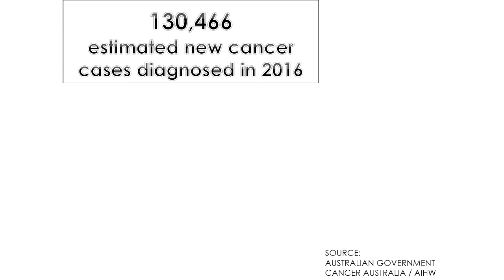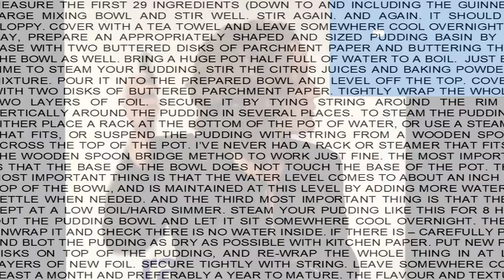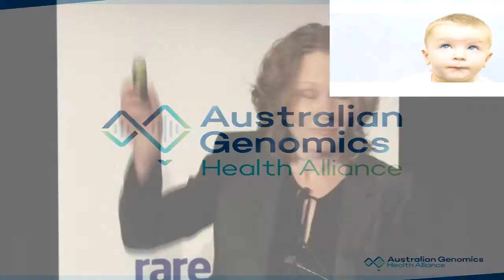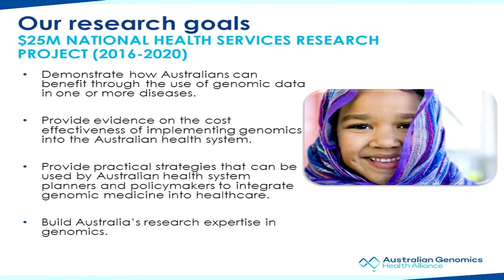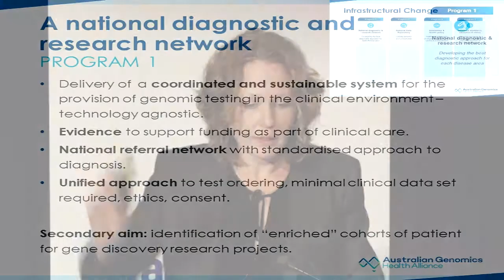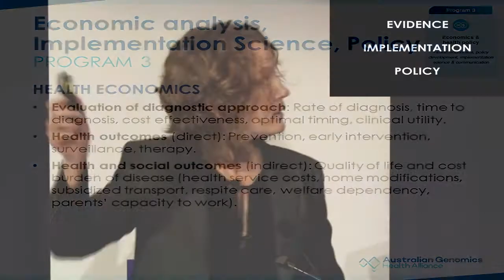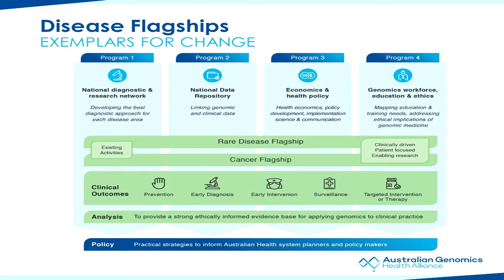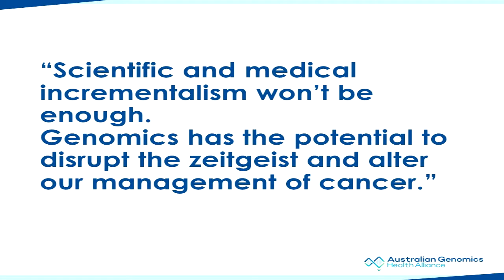CanForum16: Tiffany Boughtwood - What Does Healthcare Look Like in the Genomic Age?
Tiffany Boughtwood (Program Manager at the Australian Genomics Health Alliance) addresses Rare Cancer Australia's Canberra Forum in 2016 as part of the Using Genetics and Genomics to Disrupt Cancer session

Rare Cancers Australia hosts the Canberra Forum every year in order to bring patients, research groups, pharma and government together to highlight and discuss the most important developments, opportunities and challenges affecting the 42,000 Australians diagnosed with a rare or less common cancer every year.